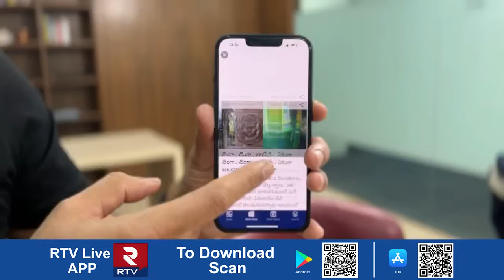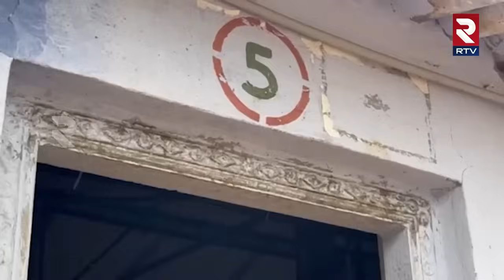Jagtial District | పాఠశాలలో పాము!అసలు ఏం జరిగిందంటే... | RTV Ground Report | Metpally